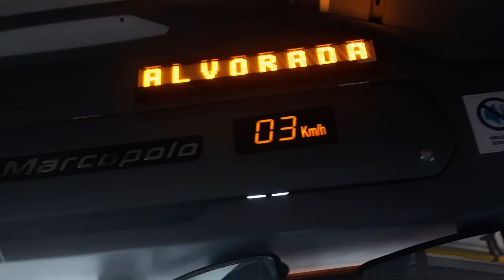31 - Vicente de Carvalho X Alvorada (Semi Direto)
MOBI RIO
Ônibus modelo Marcopolo Torino Express
CHASSI: Mercedes Benz O500 MDA BlueTec 5